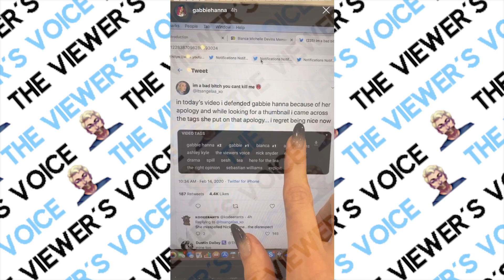this is why Gabbie Hanna is dragging me